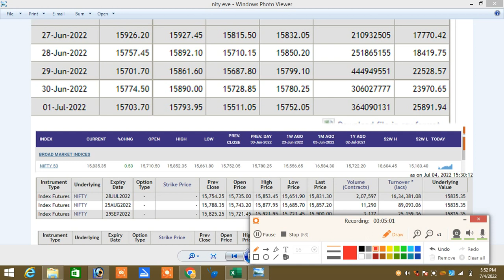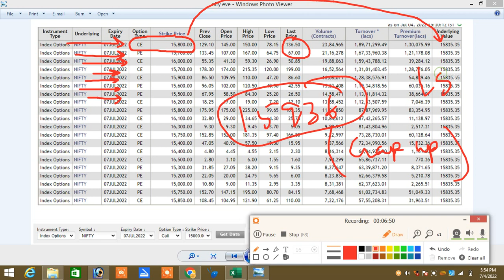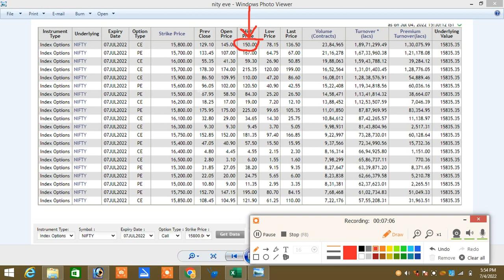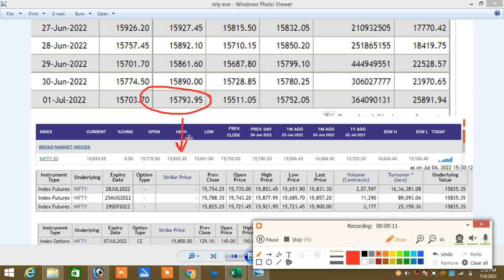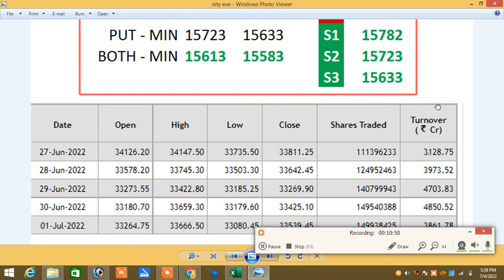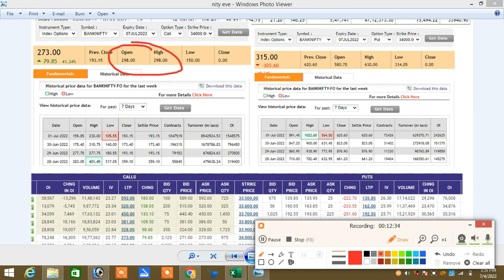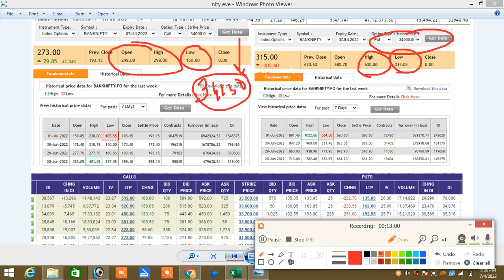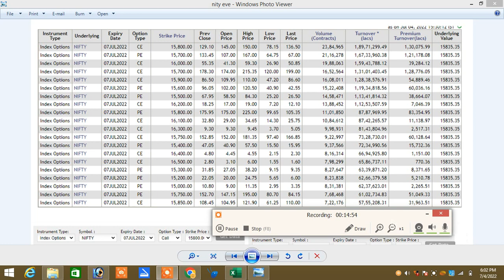04.07.22|Nifty & Banknifty Levels|Option Table Strike Above Closing|Option Tricky Trade|OptionTamil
நன்றி🙏

இல்லை.

Santhosh
COIMBATORE